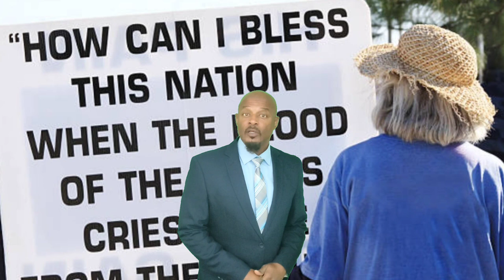FOCUS ON PARENTING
A discussion with my kids ended up with a talk about abortion. I realized that my daughter had already been talked to and had a one-sided take on the matter. I gave here another scenario and hopefully made her think. I feel that as a society we approach the issue wrong. Everyone should have a chance to at least voice their opinions.